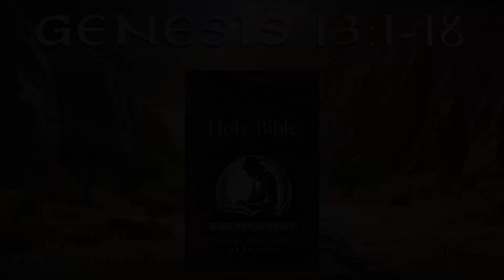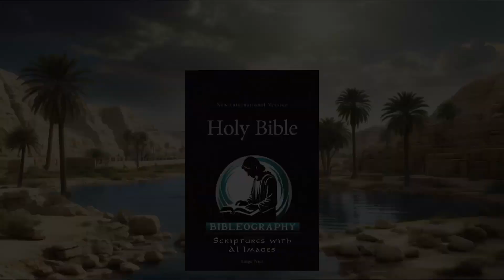Genesis 13:1-18 | Read With Ai Images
Welcome to Bibleography. We continue our journey through the first book of the Bible, Genesis, and the thirteenth Chapter of Genesis, one through eighteen.

1 So Abram went up from Egypt to the Negev, with his wife and everything he had, and Lot went with him. 2 Abram had become very wealthy in livestock and in silver and gold.
3 From the Negev he went from place to place until he came to Bethel, to the place between Bethel and Ai where his tent had been earlier 4 and where he had first built an altar. There Abram called on the name of the Lord.
5 Now Lot, who was moving about with Abram, also had flocks and herds and tents. 6 But the land could not support them while they stayed together, for their possessions were so great that they were not able to stay together. 7 And quarreling arose between Abram’s herders and Lot’s. The Canaanites and Perizzites were also living in the land at that time.
8 So Abram said to Lot, “Let’s not have any quarreling between you and me, or between your herders and mine, for we are close relatives. 9 Is not the whole land before you? Let’s part company. If you go to the left, I’ll go to the right; if you go to the right, I’ll go to the left.”
10 Lot looked around and saw that the whole plain of the Jordan toward Zoar was well watered, like the garden of the Lord, like the land of Egypt. (This was before the Lord destroyed Sodom and Gomorrah.) 11 So Lot chose for himself the whole plain of the Jordan and set out toward the east. The two men parted company: 12 Abram lived in the land of Canaan, while Lot lived among the cities of the plain and pitched his tents near Sodom. 13 Now the people of Sodom were wicked and were sinning greatly against the Lord.
14 The Lord said to Abram after Lot had parted from him, “Look around from where you are, to the north and south, to the east and west. 15 All the land that you see I will give to you and your offspring forever. 16 I will make your offspring like the dust of the earth, so that if anyone could count the dust, then your offspring could be counted. 17 Go, walk through the length and breadth of the land, for I am giving it to you.”
18 So Abram went to live near the great trees of Mamre at Hebron, where he pitched his tents. There he built an altar to the Lord.